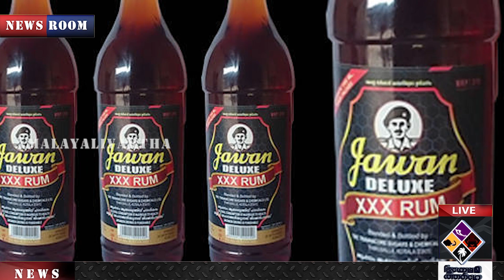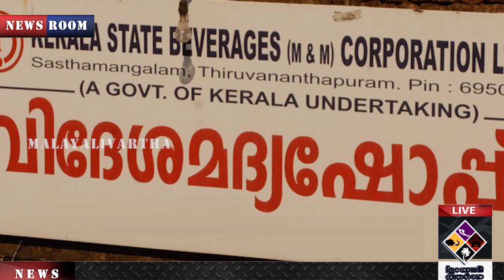മദ്യ വില ഉയര്‍ത്തിയേക്കും